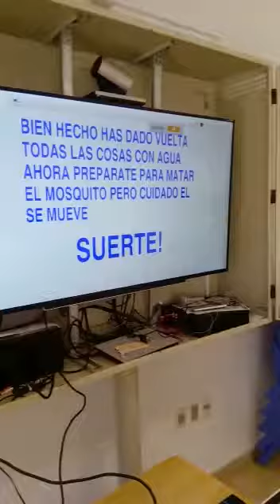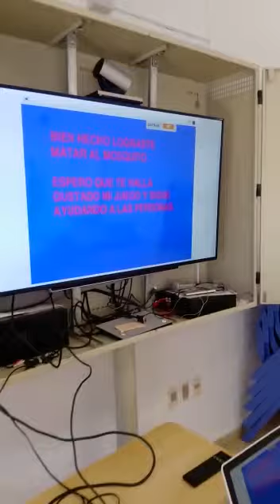Escuela N°5 de Práctica Joaquín Sant' Anna de Salto - Proyecto de Bautista Sánchez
Video presentado por alumnos en el marco del concurso "Yo te cuido, vos me cuidás".